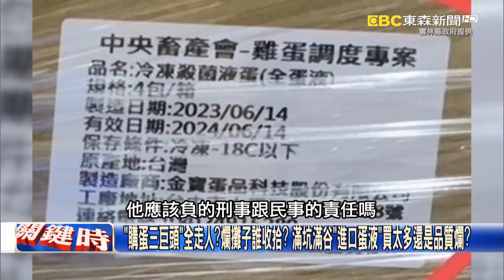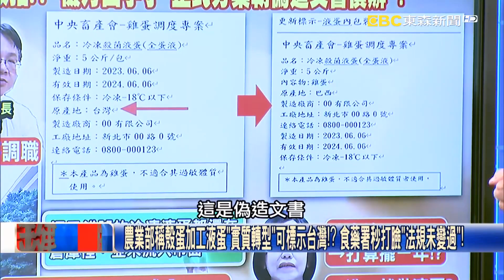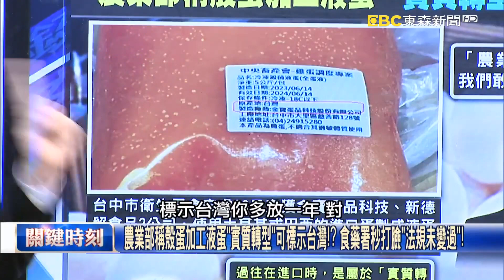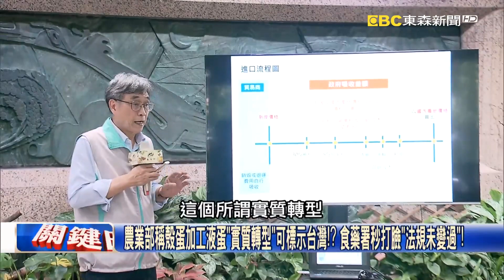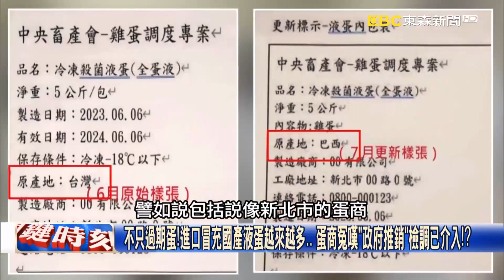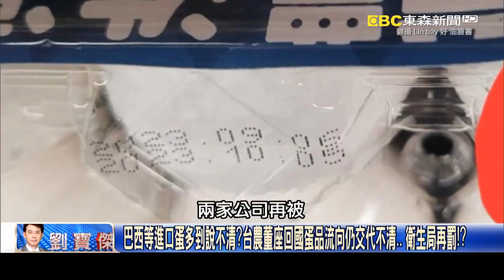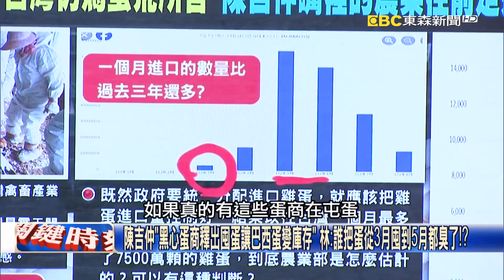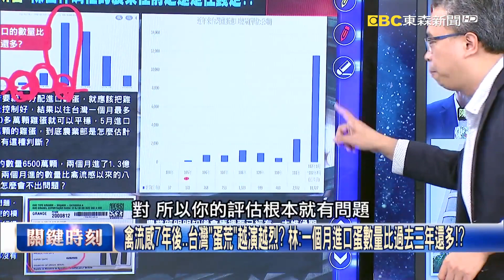檢調查偽造文書！進口蛋「洗產地」爆政府指導 農業部急做蛋液掩蓋「買太多」！？【關鍵時刻】20230921 1 劉寶傑 黃世聰 林裕紘 吳子嘉 林裕豐